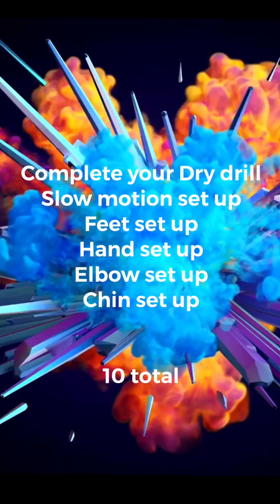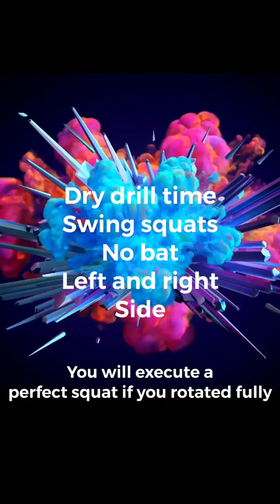Week 2- Day 1- Dry drill Batting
360 Elite Softball training Week 2